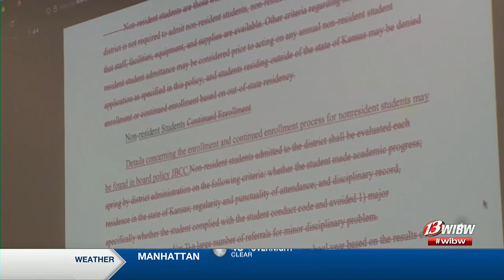UDS-345 approves open enrollment policies